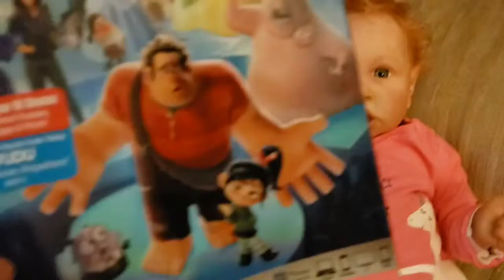Caturday at our house 🐈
It's Saturday or as I call it Caturday. I went to Walmart to get a few things and saw this cute pair of leggings for Tabitha. Tristin has been wanting this DVD for weeks. I don't know why he wasn't more enthused when I brought it home. Tomorrow is Dr. Suess's birthday and that means Green eggs & ham. There a pic at the end of my grandson, Tirion having green eggs & ham st his preschool.
Yes, I know that this is a doll and not a real baby. This video is for Entertainment.